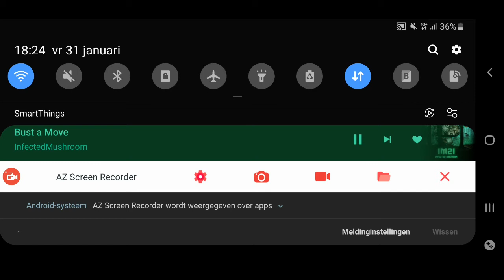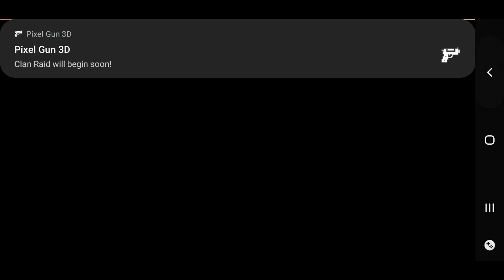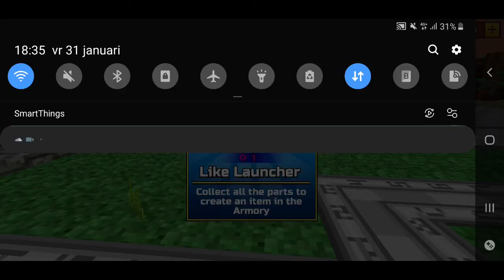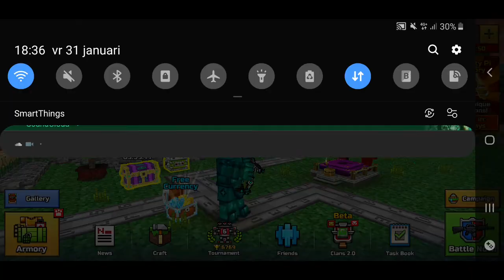Pixel Gun 3d Weapon review #62 Flaming Skull